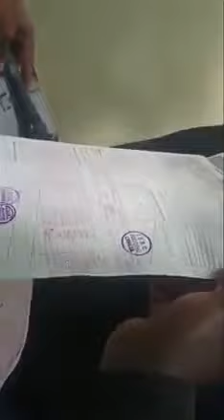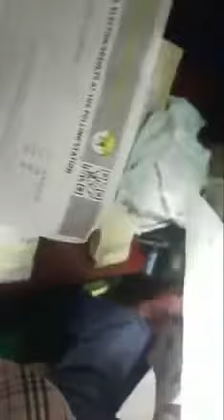HOW UDA RIGGED ELECTIONS 2022